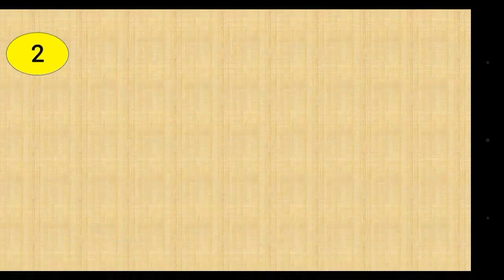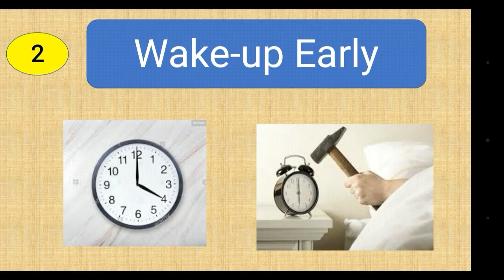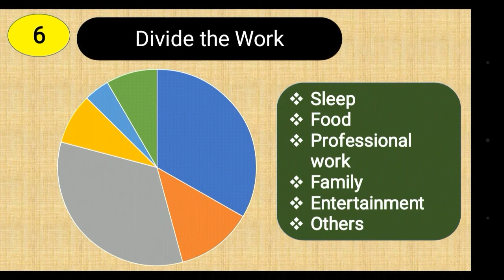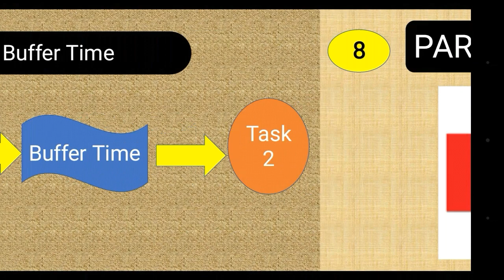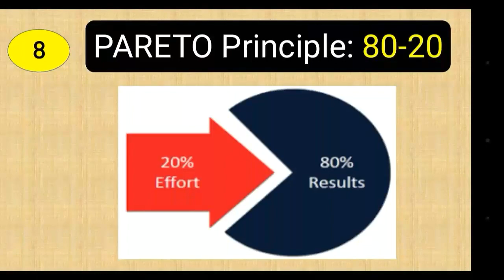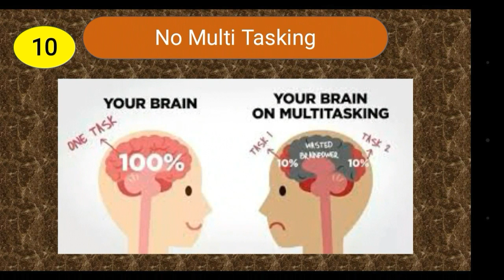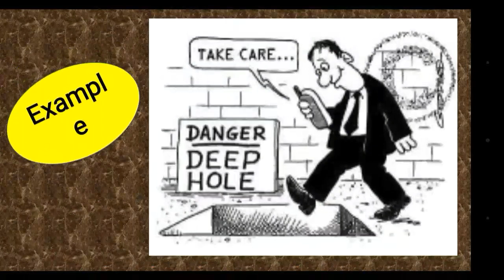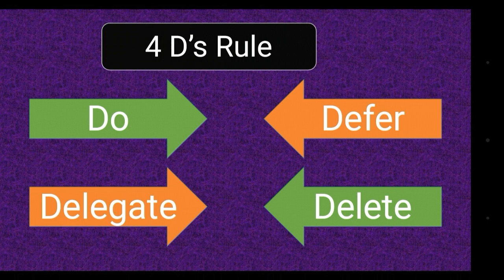Time management tips by Narendra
How to plan your 24 hours to enhance your performance in a day.
Every successful person and failure person have same hours in a day but who planned in a organised manner will be in the list of successful persons.

Your future is created by what you do today, not tomorrow.

All time management begins with planning - Tom Greening